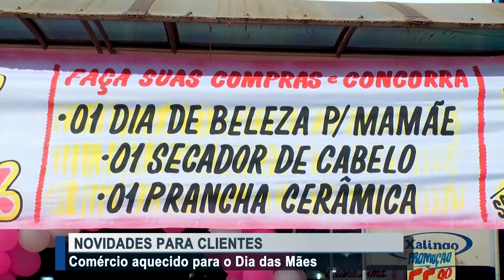Comércio aquecido para atender clientes no dia das mães